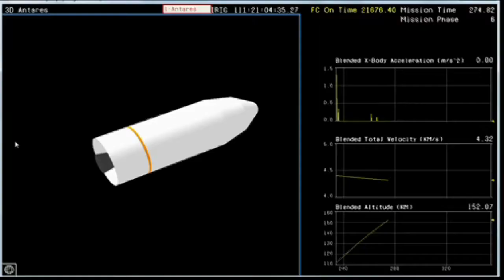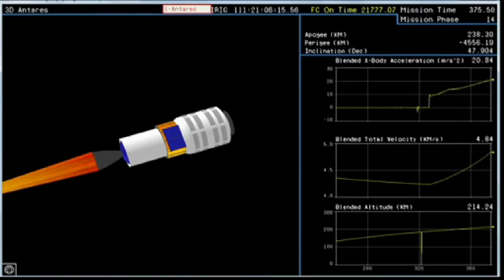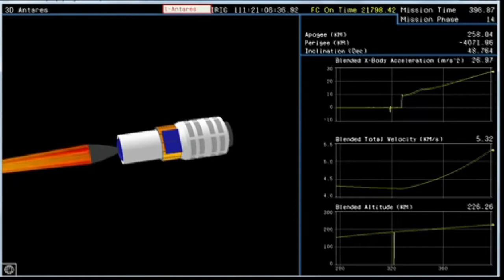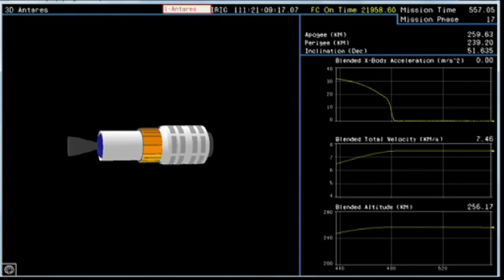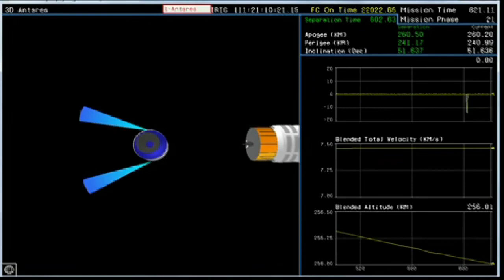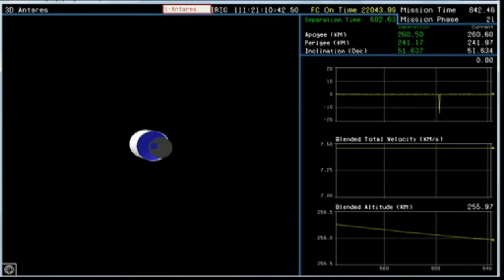Exitoso lanzamiento de Antares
El cohete Antares de Orbital Sciences fue lanzado con éxito a las 5 pm, el domingo, 21 de abril desde el Mid-Atlantic Regional Spaceport's Pad 0A  en Wallops Flight Facility de la NASA en Virginia. El primer vuelo de Antares sirve como precursor para un vuelo de demostración de su cápsula de reabastecimiento Cygnus a la Estación Espacial Internacional a finales de este año.

"El exitoso vuelo de prueba de hoy del cohete Antares de Orbital Sciences desde el puerto espacial en la Isla Wallops, Virginia, demuestra una capacidad adicional de lanzamiento espacial privado de los Estados Unidos y sienta las bases para la primera misión de carga Antares a la Estación Espacial Internacional a finales de este año", dijo John Holdren, director de la Oficina de Política de Ciencia y Tecnología.